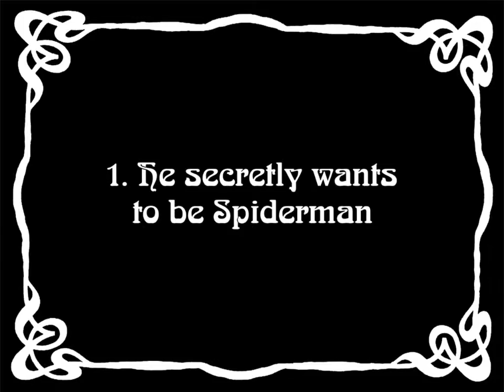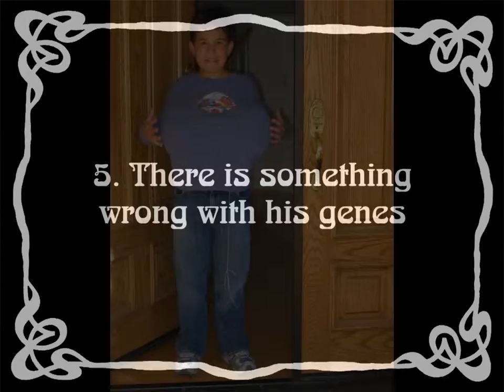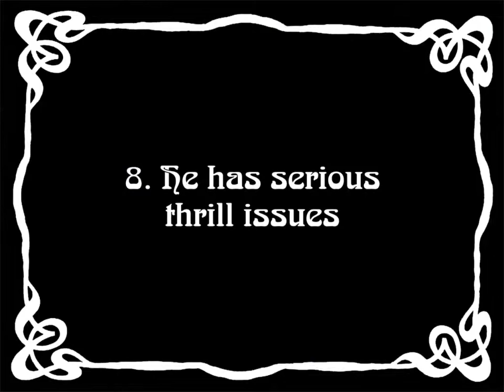Ilya's Bar Mitzvah - Video 2